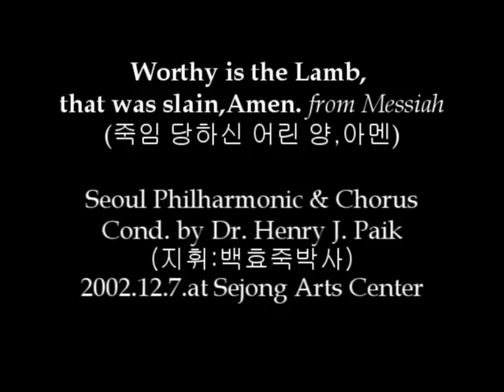죽임당하신 어린양,아멘 (에시야중에서) Worthy is the Lamb, that was slain, Amen 서울시향 및 합창단., 지휘 백효죽교수 세종문화회관 2002.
Worthy is the Lamb, that was slain, Amen
죽임당하신 어린양,아멘
서울시합창단과 서울시교향악단
Seoul Philharmonic & Chorus
Cond. by Dr. Henry J. Paik
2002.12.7. at Sejong Arts Center.
지휘: 백효죽교수